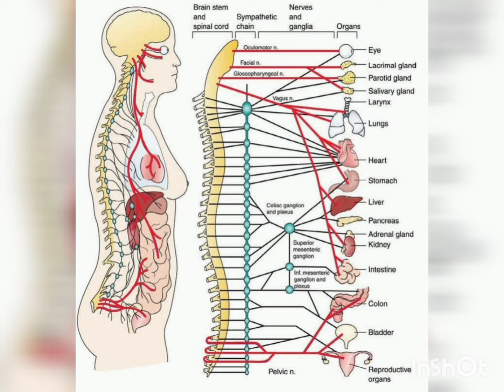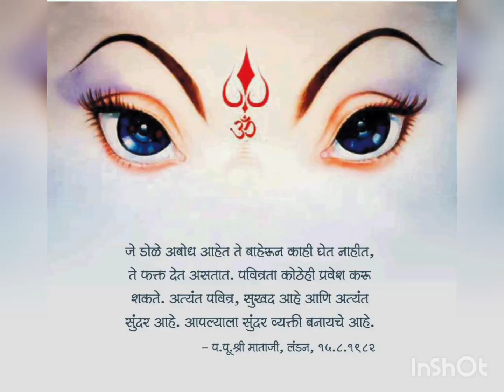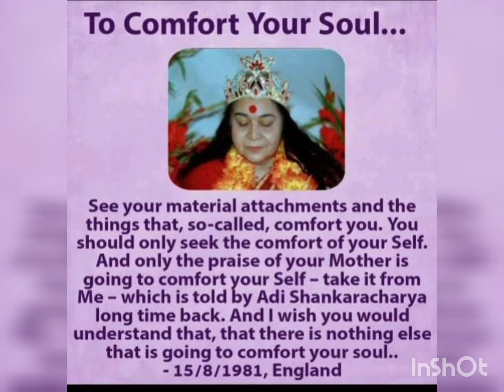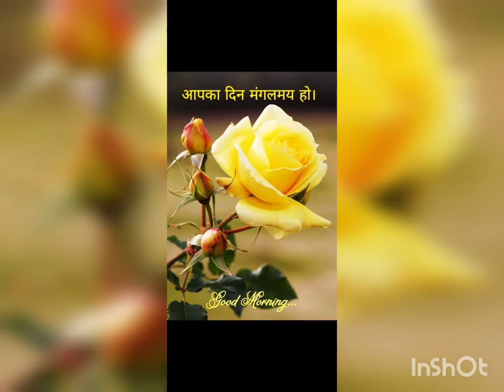devi tatwa for left side importance in Kaliyuga Hindi language